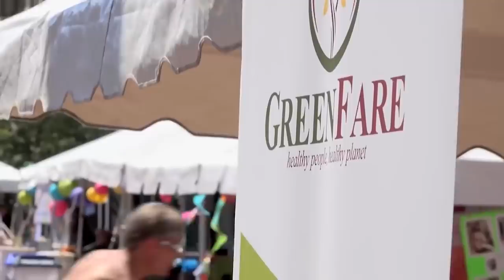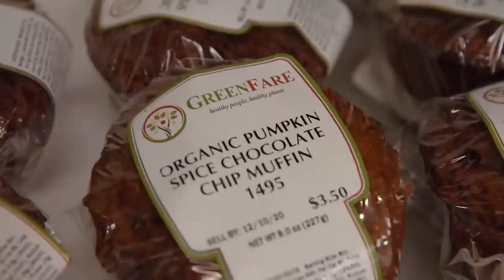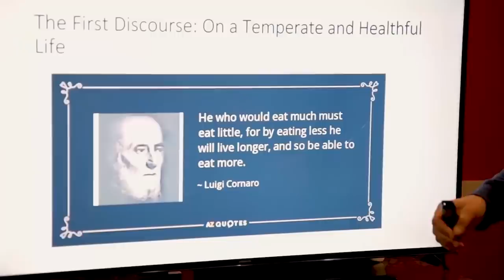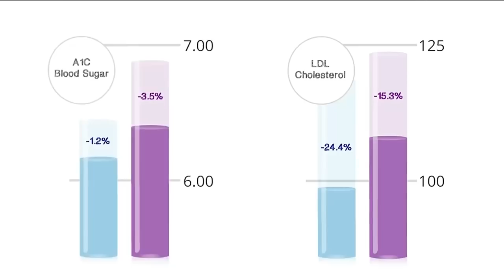28 Day Plant-Based Diet Experiment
🌱Join 300,000+ Healthy Food Lovers LIVE at the 10th Edition of the Food Revolution Summit🌱
Get your FREE ticket today!

A 28-day study conducted among African Americans by GreenFare Oganic Cafe demonstrates the effects of a low-fat whole-foods plant-based diet on diabetes and overall health.

Many thanks to Emily Colon for directing this video. She works at the Physicians Committee.